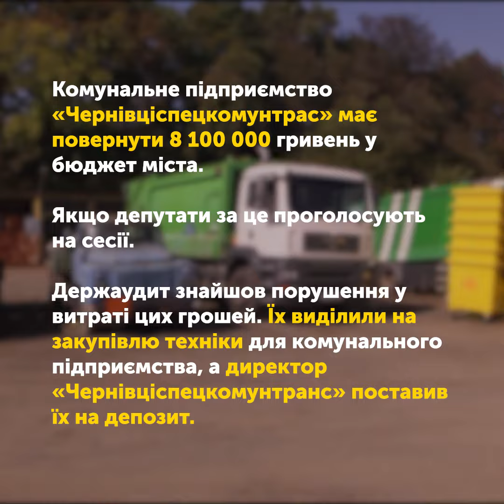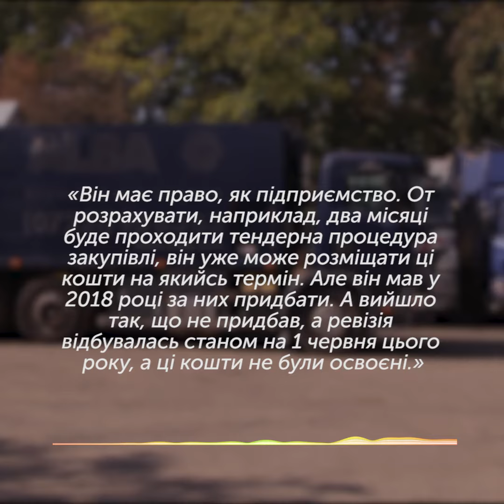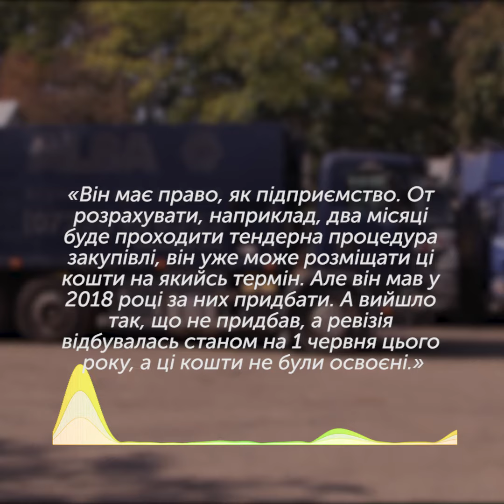Комунальне підприємство «Чернівціспецкомунтрас» має повернути 8 100 000 гривень у бюджет міста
Комунальне підприємство «Чернівціспецкомунтрас» має повернути 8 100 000 гривень у бюджет міста. Якщо депутати за це проголосують на сесії.